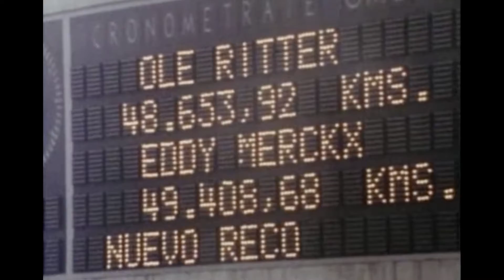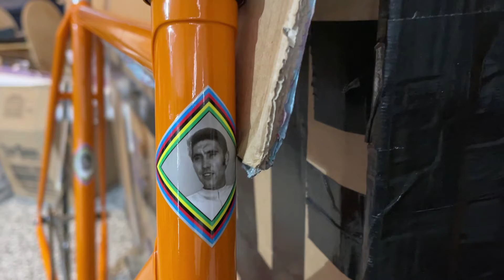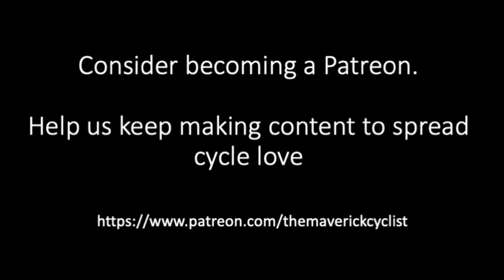EP58 TMC UN-Boxing Day! The Merckx 1972 Replica Hour Record Bike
One-Gear Nation - UNITE!

In 1972, Legendary cyclist Eddy Merckx put his reputation on the line and his doubters to shame by breaking the hour record: to be the fastest and furthest man on a bicycle over the course of an hour.  He shattered the record in Mexico City by a minute, cementing his legacy as the world’s best cyclist.

Tonight, I celebrate UN-Boxing Day by unwrapping and assembling my new 1972 Eddy Merckx Hour Record Replica Time Trial Bike!  Come celebrate with me and see this AMAZING One-Gear bike in all her splendor!